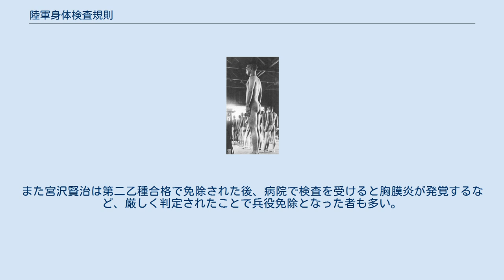陸軍身体検査規則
府省令_(現存しない種類)
陸軍身体検査規則（りくぐんしんたいけんさきそく）（昭和3年陸軍省令第9号）とは、陸軍において、徴兵検査における身体検査（徴兵身体検査）、陸軍志願者身体検査および陸軍航空勤務者身体検査について定めた陸軍省令である。
 徴兵で兵にとられることに本心は拒絶する者も少なくなく、徴兵制度が開始されて以降、なんとかして徴兵を逃れようとする者は後を絶たなかった。
 陸軍側は兵数を確保するためにも、偽装徴兵逃れを許すわけにはいかず、それらを看破する手段を持つことが強く望まれていた。
 本規則はこのような陸軍の意向に沿う形で作られた軍医のための、身体検査マニュアルである。
 それまで一般社会にて生活してきた被験者にとっては、牛馬の品定めのごとく体の各器官を点検されるという体験は、屈辱的な体験であり後に軍の思い出として語られることとなった。
もっとも、軍医からすれば（場所によっては）膨大な人数の対象者を一々検査するため、機械的な検査にならざるを得なかった点もある。
 1941年頃の日本で行われていた徴兵検査の光景 検査を受けることは国民（厳密には男性）の義務であり、従わぬ、あるいは躊躇する者には容赦なく罵声が浴びせられ、さらには木刀で強打されることもあったという。
 体格 徴兵された新兵は、現代の健康診断でも行われているのと同様に身長、体重、胸囲、視力などを測定した。
 視力は裸眼視力0.6以上、20度（現在の単位だと±２Dに相当）の眼鏡をかけて各眼0.8以上で色盲でないこととされた。
後に戦局の悪化に伴い色盲の条件は廃止された。
 体格についても脂肪過多、扁平足、腫瘍、禿頭などの異常が無いことを求められた。
 身長は155センチ以上を優良とし、145.5センチ以上が合格とされた。
 アメリカ軍の基準が170センチ以上だったことを考えると、欧米の検査基準に比べると著しく低いが、当時の日本人の平均からするとこれが許容できる範囲だった。
 これですら、戦局悪化に伴い条件が緩和されていった。
 身体欠損 五体満足であり、身体に欠損箇所が無いことが求められた。
 このため、徴兵逃れのために自分の指を切り落とす者も現れたほどであったが 戦局の悪化に伴い、小指など一部欠損者については合格とされるようになった。
 右手の親指か人差し指が欠損している場合は銃を持つことが出来ないため不合格とされた。
 入れ墨は欠損とはならなかったが、漁師が身元確認のために入れているなどの理由が無い限り、犯罪者予備軍のような扱いを受けた（自衛隊では不合格となる）。
 性病検査 性病の有無も重要な検査項目であり、軍医の前に立たされ、一切の衣類を脱ぎさる旨の指示を受ける。
 丸裸にされた被験者は体の隅々の器官を軍医の鋭い目のもとにて観察検査されることになる。
 特に、陰部および肛門部は詳細に検査され、性病や痔疾の有無がチェックされた。
これを世間ではM検と呼んだ。
 以下、規則第二十三条を元に検査の具体的手法の一部を紹介する。
 陰部之検査 陰部を検査する際には、被験者に褌を取るように指示し、両足を開き、軍医の前に立つように命令した。
鼠蹊部・陰茎・陰嚢・精系・睾丸・副睾丸の異常の有無を慎重に観察・触診し検査する。
 その後「排尿に困難はないか、残尿はないか」と詰問する。
 続いて、軍医は自らの手を用いて、被験者の陰茎の尿道球部より口部に向かって尿道を按圧して、膿が無きこと硬結の無きことを検査する。
 必要があるならば、その場で排尿を指示し、その尿の性状を検査した。
 （この検査は現代人の感覚からすれば耐え難い屈辱である。だが、当時の医療水準では大変重要な検査であった。この検査は性病の有無の確認を主目的としている事が推測できる。当時の性病は有効な治療法が乏しく、戦地で性病が蔓延した場合、軍の運営上の危機に直結する。このような事情から上記のような検査が行われたのであろう。） 肛門之検査 肛門と会陰を検査する際には、丸裸の被験者に体を前屈して両手を床上にて支えて臀部を高く上げるようにまず指示する。
 軍医は、自らの両手で臀部におき、肛門部を大きく左右に開いて、痔核・痔瘻・脱肛、その他病変の有無を詳細に検査した。
 体力検査 欠損が無く体格が許容範囲であっても一定以上の体力が無いと軍務は不可能であるため、筋力などを見る簡単な検査が行われた。
 体力検査は地域によってやや異なり、農家の多い加...